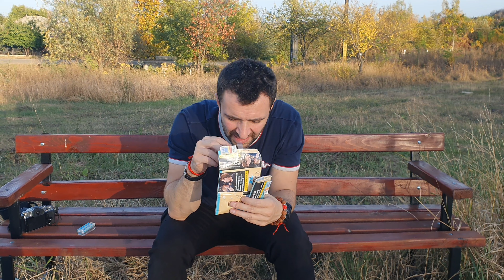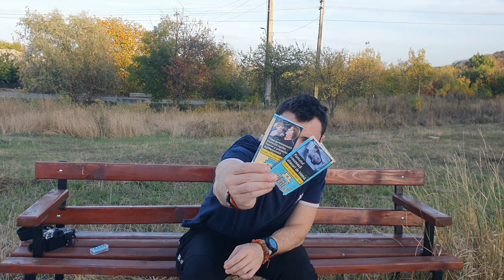PUEBLO - Cel mai Bun Tutun De Rulat Dupa Părerea mea! Review / Recenzie